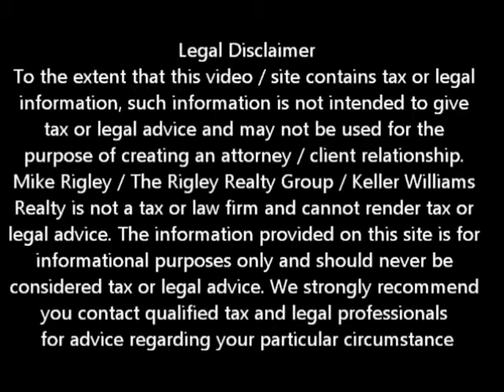Short Sale FAQ V Fair Oaks Short Sale Agent and Default Advocate Mike Rigley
Fair Oaks Short Sale Agent and Default Advocate Mike Rigley brings you the latest Fair Oaks short sale information. Today he discusses Fair Oaks Short Sale FAQ's

Looking for Fair Oaks short sale information? You have come to the right place. Mike Rigley Certified Default Advocate, Distressed Property Expert and your short sale specialist here thank you for joining us. Today let's talk about Frequently Asked Questions

So here we go on our fifth and last session on Fair Oaks Short Sale Frequently Asked Questions. Again we will give only the quick readers digest version to the most popular Fair Oaks Short Sale FAQ's. For a more in depth explanation of each FAQ check out one of our many informational sites or log on to our main You Tube Channel at YouTube.com/user/NorCalMortgageRelief.

Ok here we go:

How do I get started on a Fair Oaks Short Sale? Even if you are not in an area I cover, I will refer you to a like-minded Short Sale Specialist you can trust.

Do I have to have a sign in the yard of my Fair Oaks Short Sale? The answer is no, however a sign does help get the property sold.

What about showing the Fair Oaks Short Sale? We understand the sensitivity of a Fair Oaks Short Sale and can work around most situations including uncooperative tenants.

I read that the market was getting better. Shouldn't I just wait until prices get better and avoid a Fair Oaks Short Sale? Yes prices are starting to tick up but the facts remain, if you are 25% or more upside down in your property, with normal appreciation it will take at least 10 years for your property to be worth what you owe -- 10 years. Longer if you are more than 25% upside down.

Well guys, that about wraps up this week's segment on Fair Oaks Short Sale Frequently Asked Questions. For more detailed answers either call me or log on to our main You Tube account at YouTube.com/user/NorCalMortgageRelief.

Is a Fair Oaks Short Sale Right for Me? Give me a call and we can discuss your particular situation.